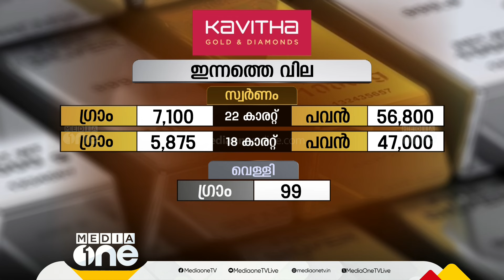പ്രവാസലോകത്തെ ഏറ്റവും പുതിയ വാർത്തകളും വിശേഷങ്ങളും | MidEast Hour | 07 Dec 2024